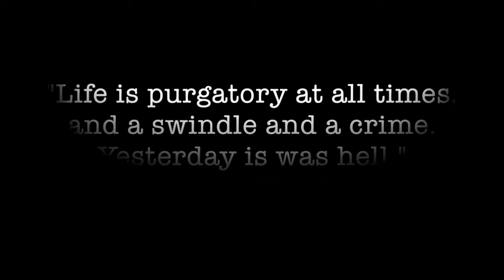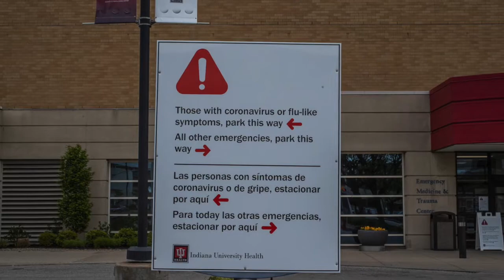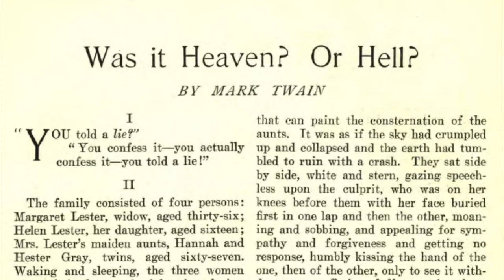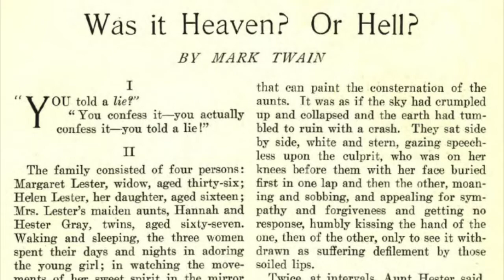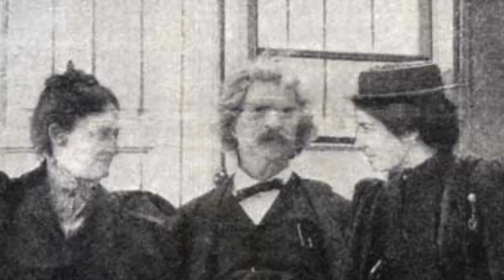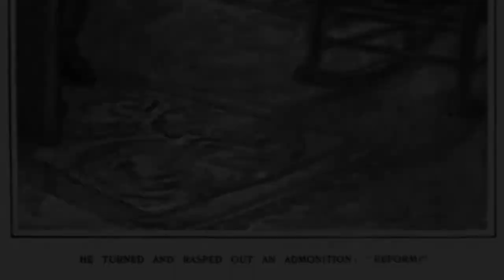"Life is purgatory": Mark Twain, Social Distancing, & Pandemic Times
An abridged version of Dr. Matt Seybold's essay, "Life, in Purgatory," interweaves Mark Twain's parable of social distancing, "Was it Heaven? Or Hell?", with the both Twain's biography and the COVID-19 outbreak.